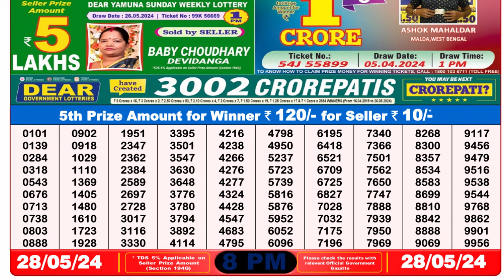🔴Dear Lottery Sambad Live 8pm today 28.05.24 Nagaland State Lottery Result